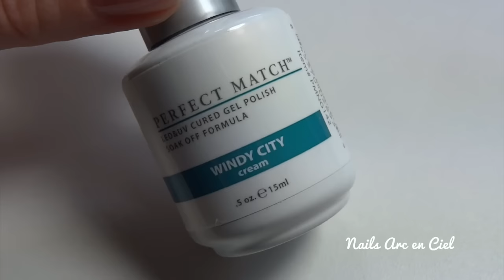Pose ton vernis SEMI-PERMANENT toi-même comme une pro ! 💅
ATTENTION : Cette vidéo date de 2016 !
Elle est destinée à un public non professionnel afin de faire son semi-permanent soi-même à la maison !
Pour info, je n'utilise plus les mêmes produits aujourd'hui et je n'ai plus la même façon de travailler non plus. Je te conseille d'aller voir ma vidéo plus récente sur mon protocole complet de SEMI PERMANENT sur cliente (Pour les pros)

C'est gratuit et ça fait plaisir 😘

Matériel utilisé dans cette vidéo :
• Vernis semi-permanent couleur (le miens est le Lechat Windy City cream)

• Lampe LED UV SUNUV 4S

• Alcool à 70° (en supermarché) ou encore mieux, du nail prep / déshydratant (en magasin spécialisé ongles)

• Cleaner (en magasin spécialisé ongles)

🎰 Produits et matériel que j'utilise :
Tu trouveras l'essentiel sur Mon Shop Amazon

💅Autre matériel utile :
♦ Repose mains simili cuir paillettes (plusieurs modèles possibles)
♦ Aspirateur encastrable Perfect’Air chez Design Nail Art (beaucoup plus cher et finalement pas beaucoup plus performant que le compact que j'utilise pour les pieds).